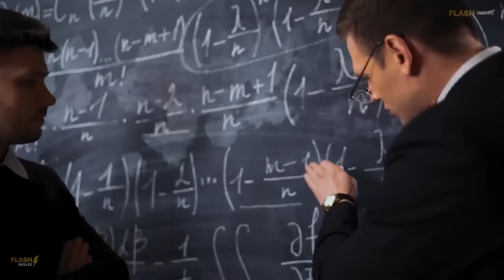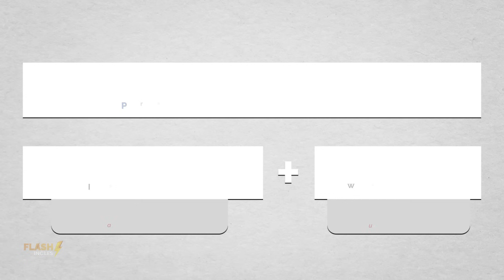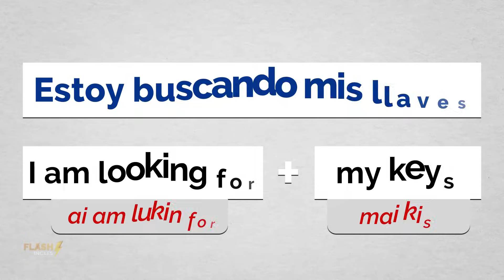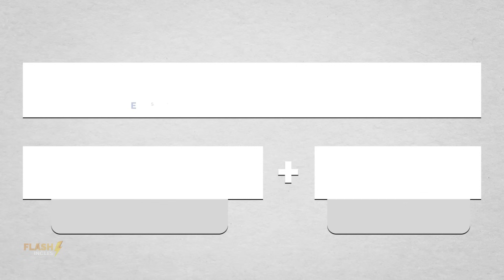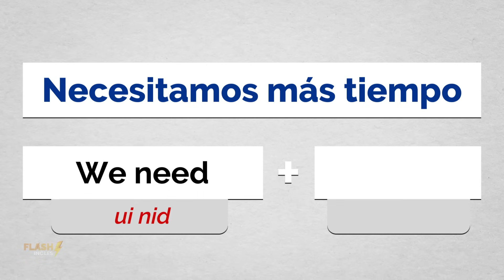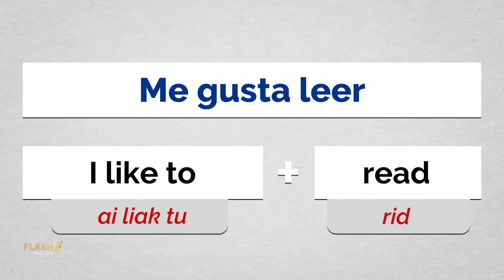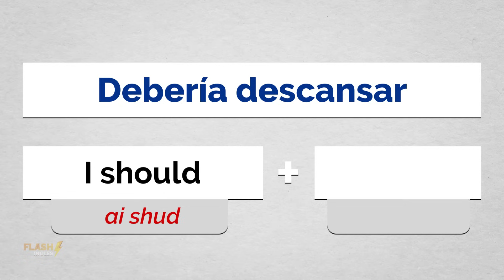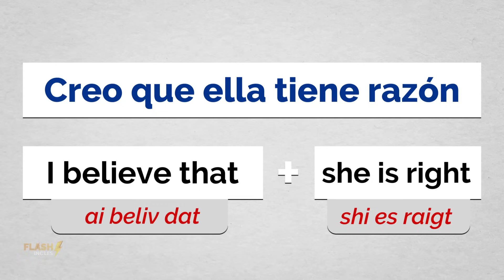🚀🗽SI APRENDES ESTO PODRAS HABLAR EN INGLES EN MENOS DE 1 HORA🔥 APRENDE INGLES RAPIDO Y FACIL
HAZ CLICK EN EL BOTON DE UNIRSE PARA UNIRTE A LA NUEVA COMUNIDAD DE MIEMBROS FLASH INGLÉS ⚡

¡Instala el inglés en tu cerebro con nuestro método de 3 fases! 🌟💬
En este video, te enseñaremos un método revolucionario de 3 fases para que aprendas inglés de manera efectiva y duradera. 🏆💡 Con este enfoque, verás cómo el inglés se convierte en una segunda naturaleza para ti. 🎯✨

¿Por qué este método es tan poderoso? 🔍💪
Enfoque estructurado: Siguiendo nuestras 3 fases, maximizarás tu aprendizaje y retención. 📚✅
Práctico y directo: Verás resultados tangibles desde la primera semana. 📅✨
Apto para todos los niveles: Ideal tanto para principiantes como para avanzados. 🌐🎓
¿En qué consisten las 3 fases? 🤔📘
Fase 1: Visualización de frases 🖼️👀

Observa y comprende las frases más importantes del inglés.
Asocia visualmente cada palabra con su significado y uso.
Fase 2: Toma de apuntes 📝✍️

Escribe cada frase y sus componentes.
Refuerza tu memoria al tomar notas detalladas.
Fase 3: Repetición en voz alta 🗣️🔊

Practica diciendo las frases en voz alta.
Mejora tu pronunciación y fluidez a través de la repetición.
¿Qué aprenderás con este método? 🌟📖
Frases clave para cualquier situación: Desde saludos hasta interacciones profesionales.
Mejora en la comprensión y expresión: Incrementa tu capacidad para entender y comunicarte.
Confianza al hablar inglés: Gana la confianza que necesitas para hablar en cualquier entorno.
No necesitas ser un experto para comenzar. Este método está diseñado para hacer que el inglés sea accesible y manejable para todos. 🌟🚀